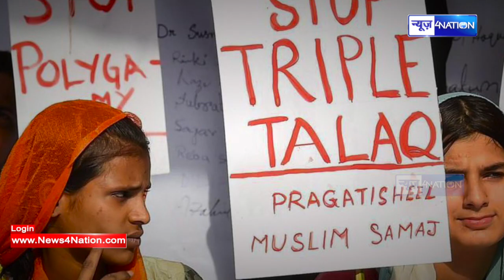Triple Talaq पर Modi सरकार मनाएगी जश्न, वजह जान कर चौक जाएंगे आप | News4nation